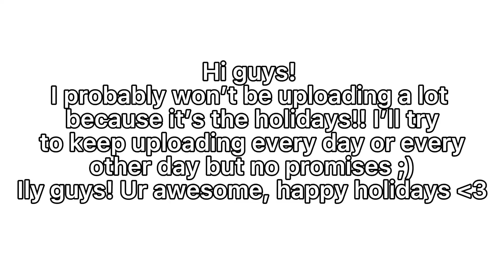PLEASE WATCH THIS VIDEO